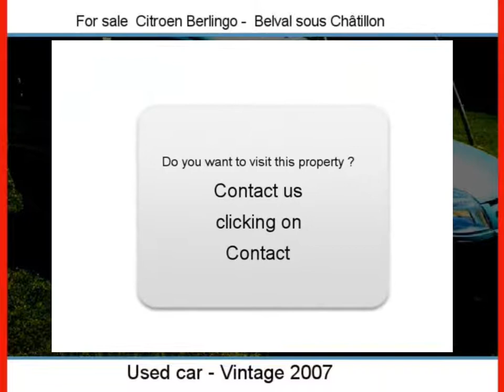Sale one Citroen Berlingo Belval sous Châtillon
For sale at  Belval sous Châtillon  Used car Citroen Berlingo of 61000 Km.
used motors Autoenvideo : Sale one Citroen Berlingo  Belval sous Châtillon  Marne